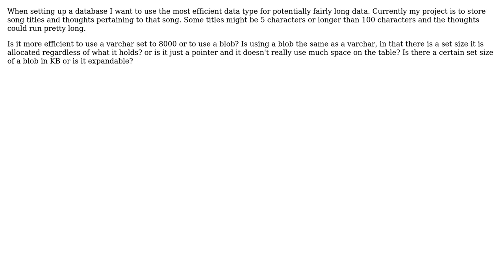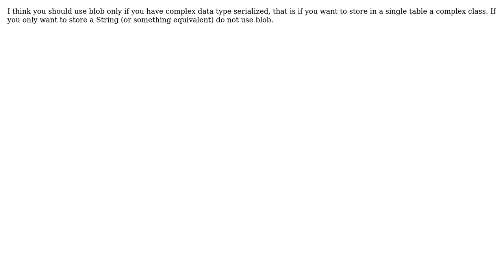Software Engineering: Is a blob more efficient than a varchar for data that can be ANY size?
With thanks & praise to God, and with thanks to the many people who have made this project possible! | Content (except music & images) licensed under CC BY-SA | Music | Images & others | With thanks to user Random42 user Ozair Kafray user BillyNair and the Stack Exchange Network Trademarks are property of their respective owners. You are responsible for your own actions.